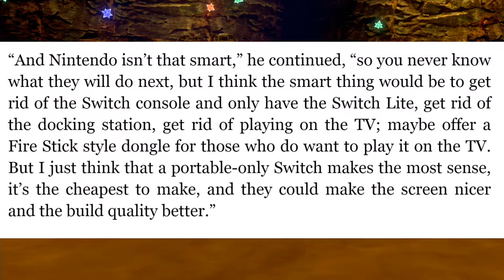Michael Pachter think's Nintendo should ditch the Switch dock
No, no, just no, no.